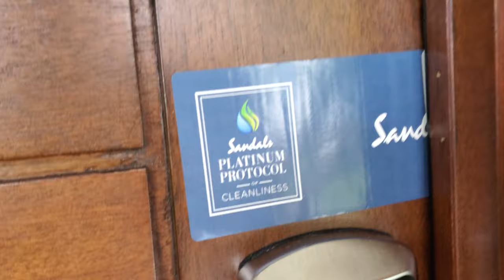Sandals Grenada - June 2021- South Seas Waterfall River Pool Junior Suite (WFJS) Room Tour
Room #6204
South Seas Waterfall River Pool Junior Suite with Balcony Tranquility Soaking Tub - WFJS